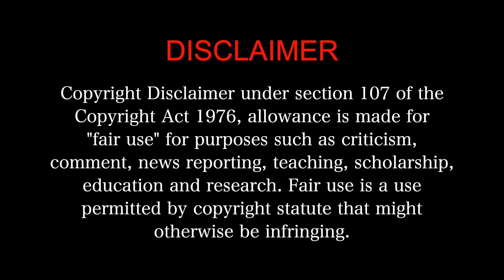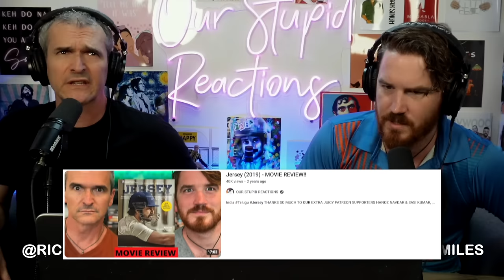M.S. DHONI: THE UNTOLD STORY Movie Reaction Part 3/3! | Sushant Singh Rajput